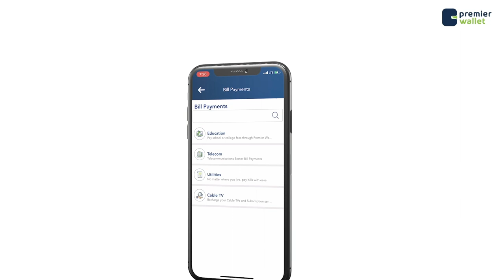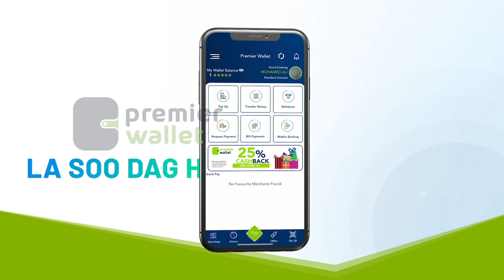Dowladda oo diiday in mar afaraad dib loo dhigo dacwadda badda ee ICJ.